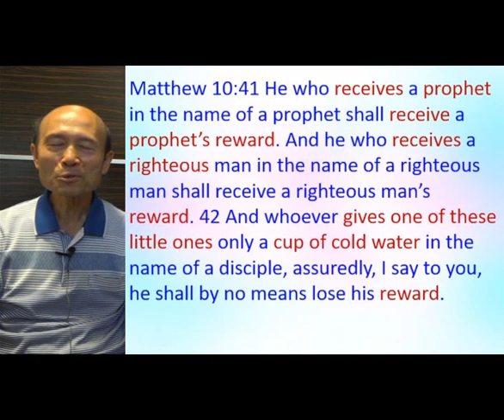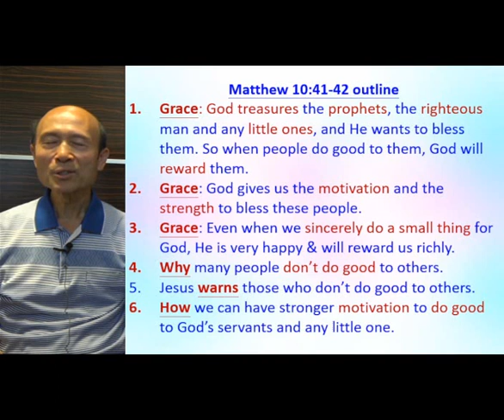Matthew 10:41- 42 : Writing sermon on grace and reminders from the law - 2022.04.15 - Pastor Yip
Matthew 10:41- 42 : Writing sermon on grace and reminders from the law

祝福你！

請肯定戶口名字是：Global Fire Missions Ministries Limited.

1. 與主的關係：怎樣建立與主相愛的關係，怎樣從主的愛得力，怎樣深信神的供應和計劃。
2. 處理生命：怎樣不被人、罪、負面思想情緒和潛意識、婚姻和生活的問題、和侍奉的問題影響。
3. 進入不同層次的侍奉：侍奉可以由簡單的生活見證，到建立別人的靈命，或進入策略性的侍奉。

《輕鬆得勝》的特色：
1. 一目了然：簡單知道怎樣處理和發揮生命。
2. 有實際可行的方法：我和很多人曾20年實際地應用。
3. 可以輕鬆喜樂地得勝：可以在恩典中輕鬆喜樂地處理任何問題，不需要在壓力下成長。因為耶穌的軛是容易的，而神喜悅我們任何真心的努力。
4. 活出《輕鬆得勝》並不太難：處理和發揮生命並不是遙不可及。